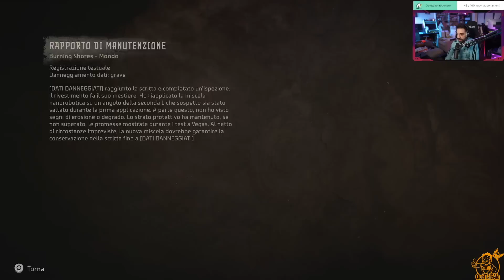PROMESSA DI UN FUTURO MIGLIORE - Horizon Forbidden West: Burning Shores - Gameplay ITA - 04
Cosa ha detto Londra ai suoi seguaci? Nuovo episodio del dlc burningshores di

► PC
Scheda Madre